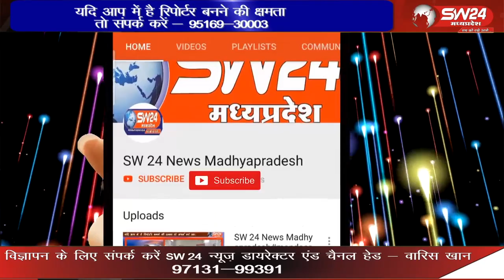पुलिस अधीक्षक धार डहीं पहुंचे यहां पर उन्होंने पुलिस थाना ग्राउंड दही में नवनिर्मित बेरिक लोकार्पण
पुलिस अधीक्षक धार मनोज कुमार सिंह शुक्रवार को डहीं पहुंचे यहां पर उन्होंने पुलिस थाना ग्राउंड दही में नवनिर्मित बेरिक भवन का लोकार्पण किया
डही से शाहरुख बलोच की रिपोर्ट।